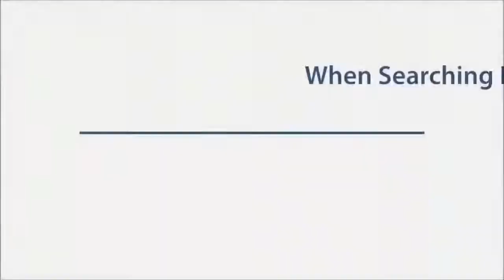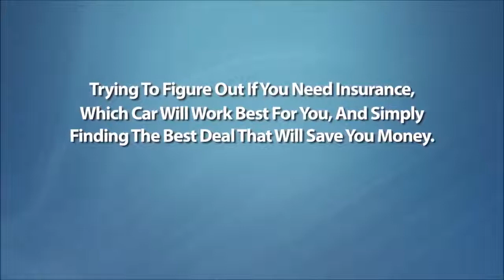Offline PLR Videos Vol 15 Review [Automotive Niches]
Offline PLR Videos Vol 15 Review
It's probably not news to most Offliners that local video marketing is set to explode in the next 5 years..
More businesses of all sizes, will pay for video marketing services than ever before..

It's becoming a marketing necessity that offline businesses must have videos in their marketing mix and that means there's a lot of money to be made by providing Offline Video Marketing to all size businesses.

But there's a problem..
The Problem is, 99% of offline consultants and marketing agencies are “winging it”. They have no Idea what they are doing and no real way to approach this offline opportunity with professional content..

That all changes with Offline PLR Videos - This is Literally an Instant Offline Video Business that ANY Offliner could profit from because it's all Done for You..  At a Ridiculously Low Price you get Professionally Produced Web Commercials ready to brand and Sell in Minutes..

This WSO gives you 6 videos in multi-billion dollar local automotive niches. These professional video commercials are ready to re-brand over & over, and there's even training included on how to do that...

Clients will love it, and they'll pay you big money because of the high perceived value of these videos..

Check it out here... These videos are proven deal closers..